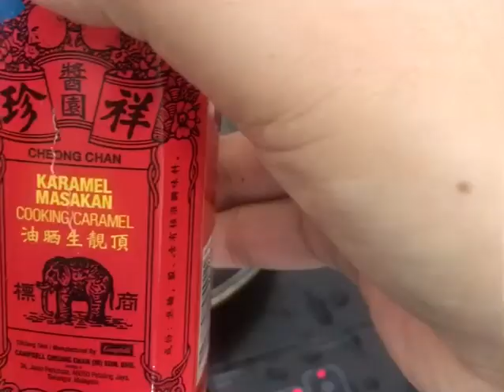ayam masak kicap simple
yg paling senang dan simple